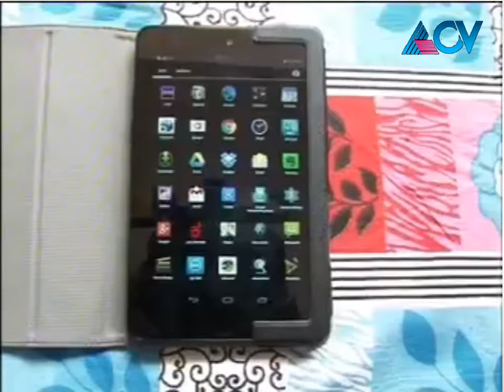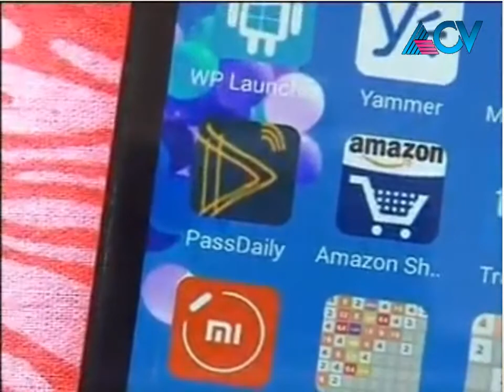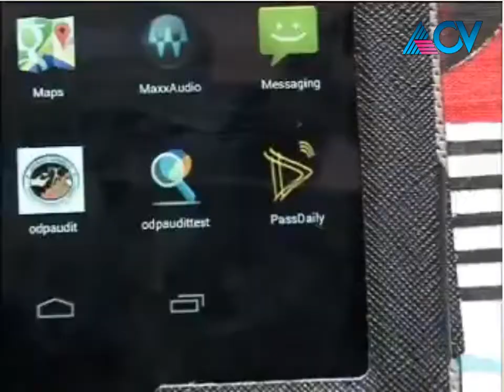SIPSNITYA Formerly Known as PassDaly Launch at DON BOSCO Mannuthi - Asianet Cable Vision Coverage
PassDaily (Parent Alert System Solution - Daily) an innovative Service offering from SIPSS GLOBAL INDIA PVT LTD, is deployed now in Don Bosco Higher Secondary School Mannuthy, Thrissur Kerala District. Inauguration happened during their annual Parent Teachers association meeting in the presence of Management, PTA Committee personals, staffs and parents.